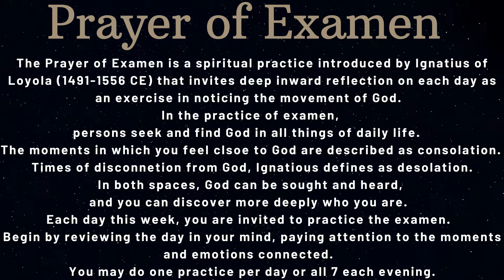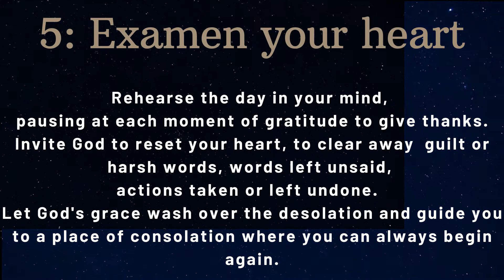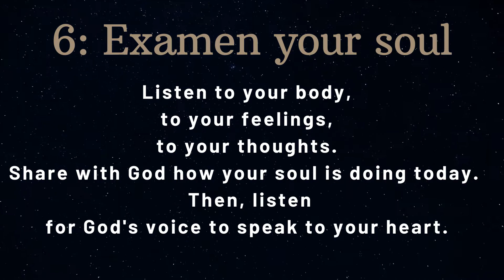Soul Reset - week 4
Pray the Daily Examen